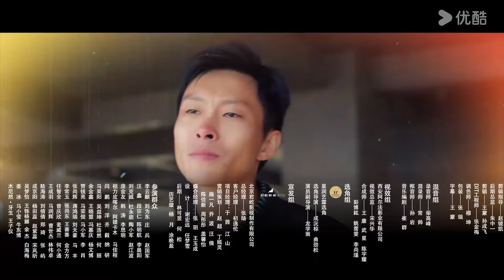[Romance Secreto] EP16 | Vingança Sob Disfarce: O Amor Intenso e Agridoce | YOUKU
[Romance Secreto] Arsen, do Grupo Kun Tai, conhece Ling Yi, uma acompanhante de bar, e a partir daí começam a se envolver. Nas trocas entre eles, Arsen descobre que Ling Yi foi abandonada pelo namorado após ser presa por homicídio culposo. Arsen, que já tinha fechado seu coração, se vê verdadeiramente tocado pela bondade da jovem. Por acaso, ele revela a ela que é um agente infiltrado da polícia, que tem se dedicado por dez anos a derrubar a família Kun Tai, envolvida em atividades criminosas. Em um ambiente repleto de riscos, Arsen e Ling Yi encontram conforto um no outro e seu relacionamento se aquece. Eles prometem começar uma nova vida juntos após o fim de tudo. Com a ajuda de Ling Yi, Arsen começa a agir secretamente, conseguindo informações importantes sobre as transações do Grupo Kun Tai através da aproximação da esposa de Akun, Elena. Eventualmente, Akun e Elena são capturados, levando à queda do Grupo Kun Tai. No entanto, durante a operação, o irmão de Akun e o enigmático segundo filho da família Chen, Atai, desaparece, causando preocupação na polícia. Enquanto isso, uma conspiração contra Arsen e Ling Yi está sendo secretamente tramada...

★Episódios: 24
★Elenco: Yang Yeming / Han Leyao

00:00 O site internacional youku.tv está agora disponível!
02:00 Baixe o aplicativo YOUKU International para ter acesso antecipado ao programa completo.